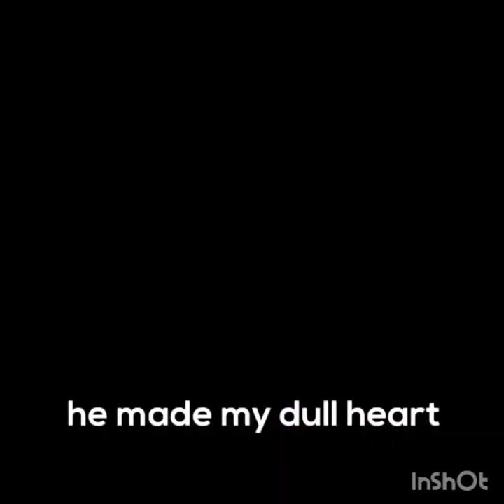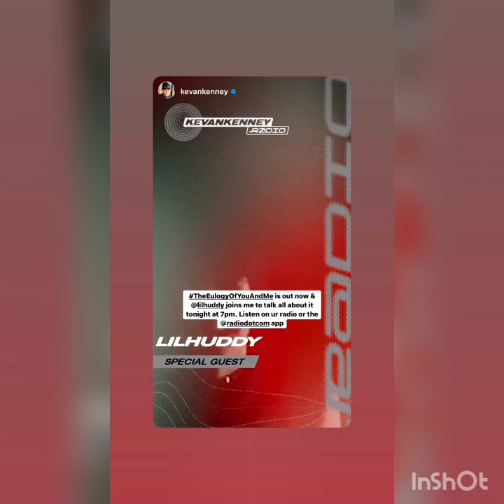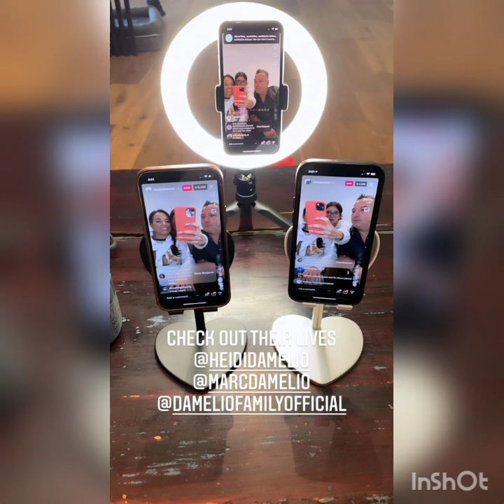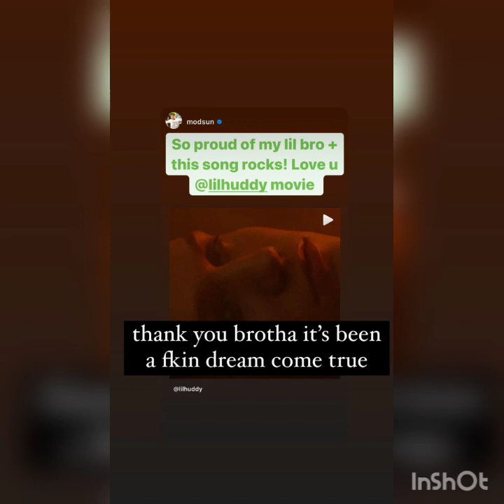Charli D'amelio and Chase Hudson New Live Vlog and Instagram Updates | February 19th, 2021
1. Chase Hudson  Latest News
2. Charli Da'melio Latest News
3. Chase Hudson  and Charli  Da'melio Together
5. Chase Hudson   New TikTok
6. Charli  Da'melio New TikTok
7. Charli  Da'melio New Instagram Updates / Stories
8. Chase Hudson New Instagram Updates & Stories

Charli  D'amelio and Chase Hudson's Latest Hot  Live Vlog and Instagram Updates | 19th February , 2021